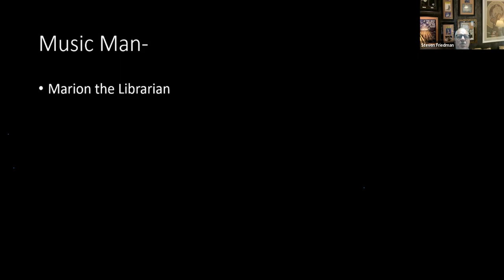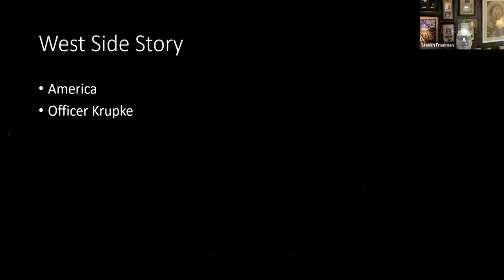more secrets of How musicals are created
a senior learning class on Broadway Musicals; this lecture focused on character songs that fill out the stories.